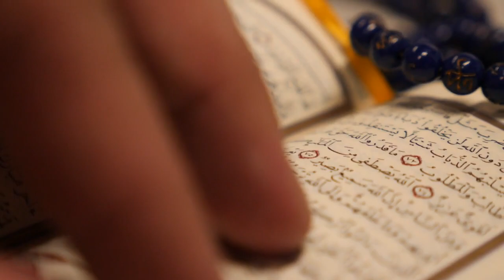CİN SURESİ MEALİ DİNLE KURANİ KERİM MEALİ FULL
KUR AN MEALİ  CİN SUREİ ŞERİFİ TÜRKÇE AÇIKLAMASI SESLİ  NÜZUL SIRASINA GÖRE TAMAMI TEK PARÇA HALİNDE SESLENDİRME LİSTEN TO DESCRIPTION OF THE SURAH JİNN QURAN
OKUYAN SESLENDİREN
YILDIRIM ŞİMŞEK